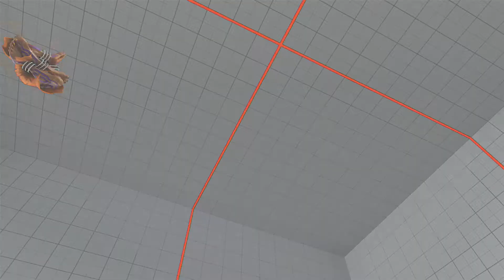SFV~ Nash (bonchan012345) vs. Dhalsim (YHCmochi) HD 5